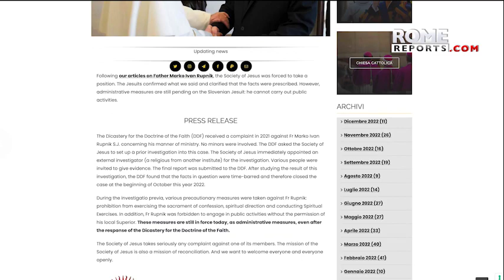Jesuits take precautionary measures against Fr. Marko Ivan Rupnik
The Jesuit priest may not hear confessions, conduct retreats or give spiritual direction.